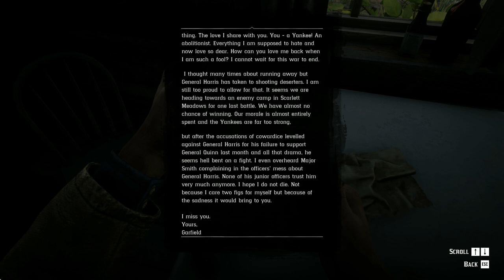He left this unique hatchet behind the house for my collection :) RDR2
I found unique hatchet behind the house and inside the house was Letter to Martha from Garfield and platinum earnings.. The Rusted Hunter Hatchet is a Unique Weapon in Red Dead Redemption 2. It can be found in a stump by a shack in-between O’Creagh’s Run and Elysian Pool.

I know a lot of people have finished this game more than once but there are always a lot of new players who are just starting to play and these are the videos for them. There are also players who have never seen some locations, so these videos help them. And this game is a real masterpiece and even if you finished it a few years ago it would be fun to play it again or just watch videos.